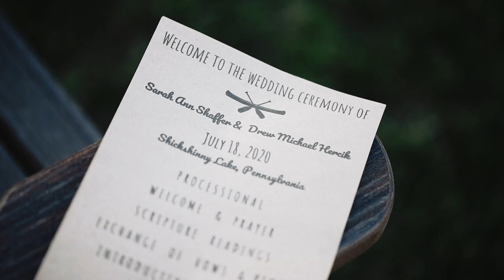July Lake wedding in Pennsylvania